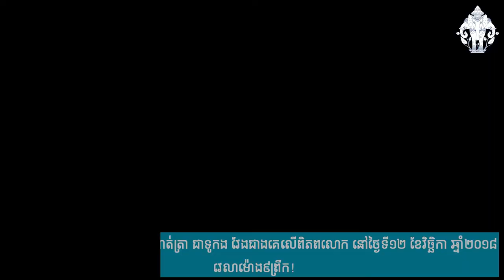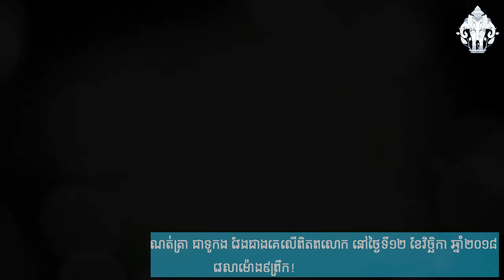ទូកង វែងជាងគេលើពិភពលោក Song The Longest Dragon Boat GWR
កម្ពោជិកបុត្តាខេមរាតរី បំបែកកំណត់ត្រាជាទូកង វែងជាងគេលើពិភពលោក នៅថ្ងៃទី១២ ខែវិច្ឆិកា ឆ្នាំ២០១៨ វេលាម៉ោង៩ព្រឹក!